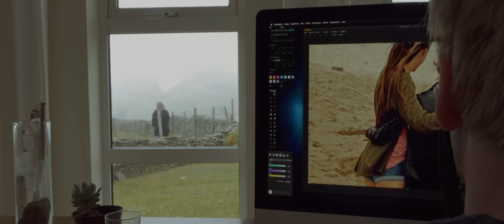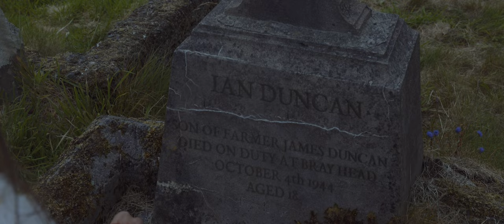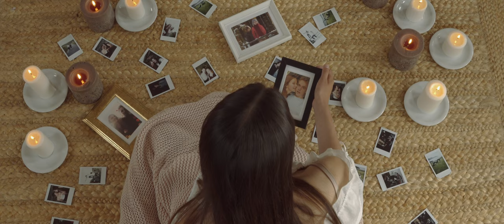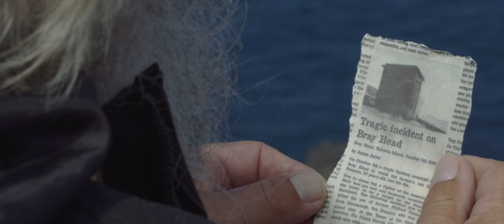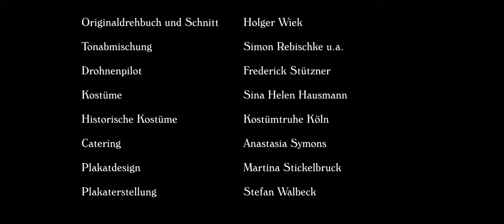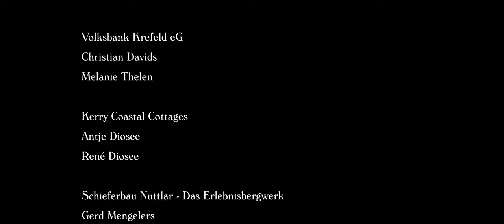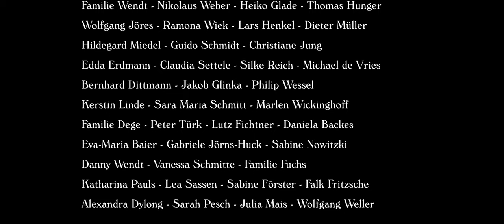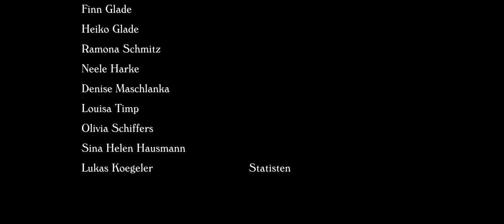Glanearagh - Ein romantisches Drama über die Magie von Liebe und Freundschaft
Spielfilm, D, 102min, 4K, Stereo.
Mit Linda Wendt, Anja Netuschil, Tilman Weber, Frederick Stützner, Manfred Kox, Jennifer Buschmann, Gabi Koudsi u.a.
Noah Erdmann (Make-up), Louisa Timp (Make-up), Simon Rebischke (Ton), Jan-Natan Bobkov Ton), Jasbely Erkens (Regieassistenz), Anastasia Symons (Regieassistenz), Olivia Schiffers (Produktionsassistenz), Lasse Dege (Kamera), Guido Wendt (†, Musik), Holger Wiek (Produzent) und Sina Helen Hausmann (Regie)

Originaldrehbuch und Schnitt  Holger Wiek
Tonabmischung: Simon Rebischke u.a.
Drohnenpilot: Frederick Stützner
Kostüme: Sina Helen Hausmann
Historische Kostüme: Kostümtruhe Köln
Caterin: Anastasia Symons
Plakatdesign: Martina Stickelbruck
Plakaterstellung: Stefan Walbeck

"Das Liebe nicht mehr trennt, was Tod vereinen kann"
Text (Original): Percy Shelley
Übersetzung: Rolf Schilling

"Dass Tod nun nicht mehr trennt, was Liebe einen kann"
Melodie und Arrangement: Guido Wendt
Gesang: Sina Helen Hausmann
Text (Original): Percy Shelley, Holger Wiek
Übersetzung: Rolf Schilling

Amelias Thema
Melodie: Dennis Wendt
Arrangement: Guido Wendt

Unser Dank gilt

Volksbank Krefeld eG
Christian Davids
Melanie Thelen

Kerry Coastal Cottages
Antje Diosee
René Diosee

Schieferbau Nuttlar - Das Erlebnisbergwerk
Gerd Mengelers
Rainer Mengelers

Krankenhaus zum Heiligen Geist - Kempen
Thomas Paßers

Deutsches Rotes Kreuz - Kreisverband Viersen e.V.
Dirk Sönges
Lukas Koegeler

Kerry Aqua Terra

The Bridge Bar - Portmagee

Gemeindeverwaltung Brüggen
Frank Gellen
Wilfried Bouscheljong
Annette Simon

Förderverein der Gesamtschule Brüggen

Gesamtschule Brüggen
Hans-Gerd Sommer
Bettina Feyen
Wolfgang Jöres
Heiko Glade

zdi - Zukunft durch Innovation NRW

Manfred Kox

Optik Zambona+Rose GmbH

Kostümtruhe - Kyra Blasberg

SPL electronics GmbH

Gemeindewerke Brüggen

Crowdfunding
Martina Stickelbruck - Professor Eckart Dege - Bettina Feyen
Familie Wendt - Nikolaus Weber - Heiko Glade - Thomas Hunger
Wolfgang Jöres - Ramona Wiek - Lars Henkel - Dieter Müller
Hildegard Miedel - Guido Schmidt - Christiane Jung
Edda Erdmann - Claudia Settele - Silke Reich - Michael de Vries
Bernhard Dittmann - Jakob Glinka - Philip Wessel
Kerstin Linde - Sara Maria Schmitt - Marlen Wickinghoff
Familie Dege - Peter Türk - Lutz Fichtner - Daniela Backes
Eva-Maria Baier - Gabriele Jörns-Huck - Sabine Nowitzki
Danny Wendt - Vanessa Schmitte - Familie Fuchs
Katharina Pauls - Lea Sassen - Sabine Förster - Falk Fritzsche
Alexandra Dylong - Sarah Pesch - Julia Mais - Wolfgang Weller

Cast
Linda Wendt (Amelia)
Anja Netuschil (Louna Roseline)
Tilman Weber (David)
Frederick Stützner (Ian)
Manfred Kox (Patrick)
Jennifer Buschmann (Moore)
Gabi Koudsi (Polizeichefin von Cahersiveen)
Zeki Al-Sindy (Arzt)
Simone Ilgmann (Krankenschwester)
Finn Glade
Heiko Glade
Ramona Schmitz
Neele Harke
Denise Maschlanka
Louisa Timp
Olivia Schiffers
Sina Helen Hausmann
Lukas Koegeler (Statisten)

Ein besonderer Dank an
Birgit, Willie und Jana
Ohne euch gäbe es unsere Geschichte nicht und wir hätten das wunderschöne Tal "Glanearagh" vielleicht nie kennengelernt